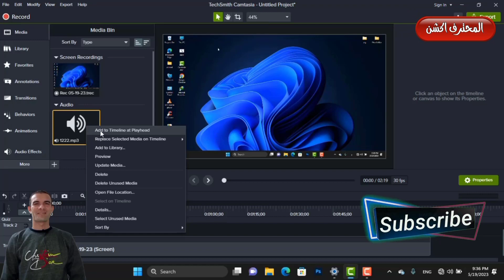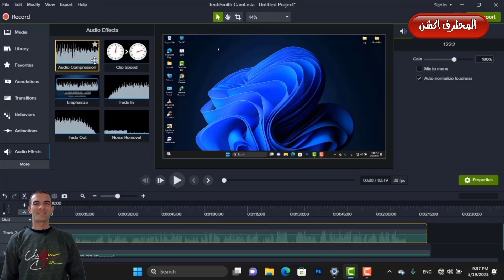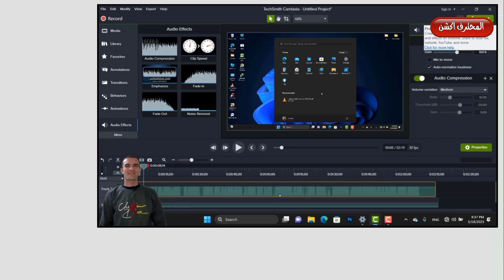ازالة التشويش والضوضاء والاصوات الخارجيه و تنقية الصوت باستخدام كمتزيا ستوديو Camtasia Studio 9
السلام عليكم ورحمة الله وبركاتة , اهلاً وسهلاً بكم في قناة المحترف اكشن مع أحمد خلاف شرح اليوم عن   ازالة التشويش والضوضاء والاصوات الخارجيه و تنقية الصوت باستخدام  كمتزيا ستوديو Camtasia Studio 9  عن طريق كمتزيا ستوديو 9 سوف نزيل الضوضاء والتشويش من الصوت بكل سهوله وببساطة   اضغط لايك واشترك في قناة المحترف اكش وفعل زر الجرس عشان يوصلك كل جديد وحصري .